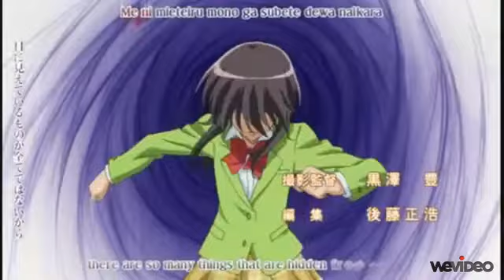kaichou wa maid-sama opening song my secret